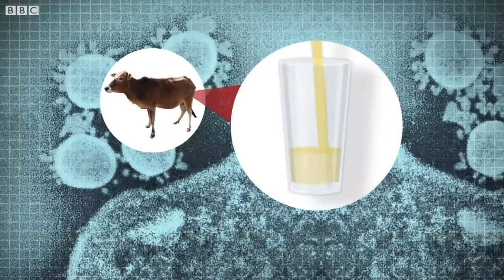Coronavirus (COVID-19) More myths to ignore.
Source: BBC News (UK)
Do not believe everything you read online or what your are told unless its from a verified source.